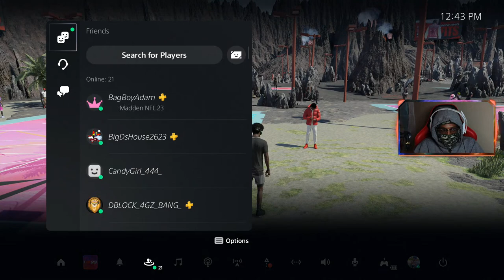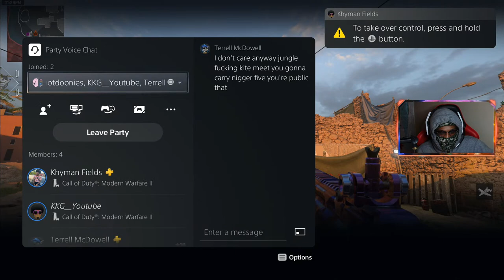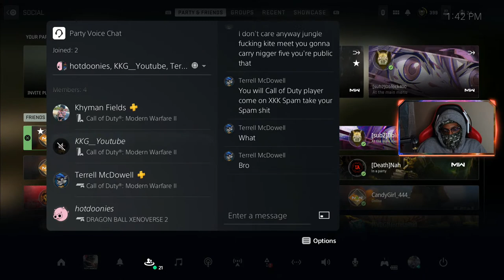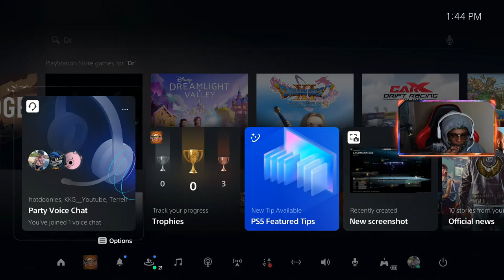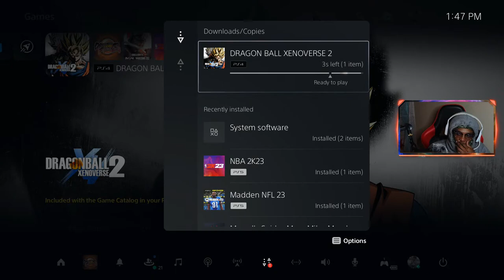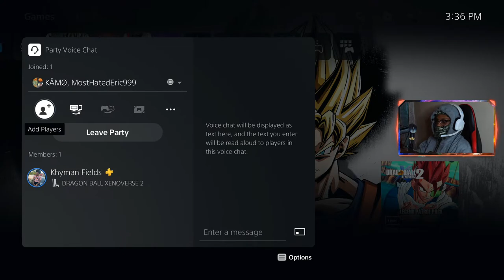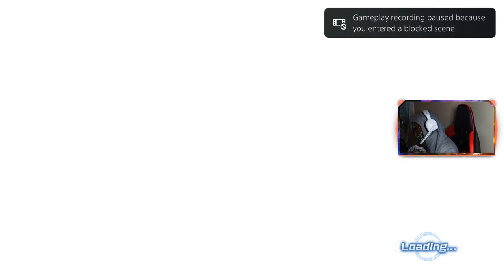Live - Ski Mask Khy Watch me React to Playing the Hottest Games!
In this video, I'll be playing some of the hottest games available and reacting to them live on YouTube!

If you're a gamer and you love watching people play the games you love, then this is the video for you! In this video, I'll be playing some of the latest and most popular games and reacting to them live on YouTube. This will be a fun and interactive experience for you, as I'll answer your questions and give you insights into the games I'm playing.